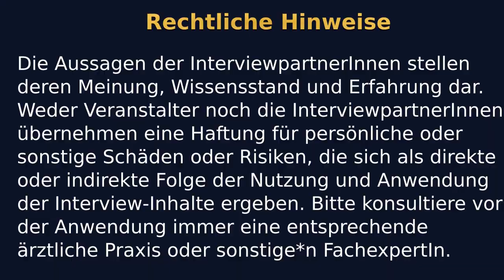Schwanger werden mit 40 dank Gebärmutterreinigung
Schwanger werden mit 40 dank Gebärmutterreinigung - Aysis erzählt von ihren Erfahrungen vom Kinderwunsch bis zum Babyglück.

☀ UNSER neues Kinderwunsch eBOOK - Wann bin ich fruchtbar? ☀

☯ UNSER KINDERWUNSCH KONGRESS PAKET ☯
44 Expertinnen teilen ihr Wissen zum schwanger werden, schwanger bleiben und natürlich gebären

☯ UNSER Videokurs „Wann bin ich fruchtbar?”☯
- Kurs zum Erlernen von NFP in nur 30 Tagen -

☯ UNSER KINDERWUNSCH STARTER SET ☯
- Mit Körperbeobachtung deinen Eisprung feststellen -